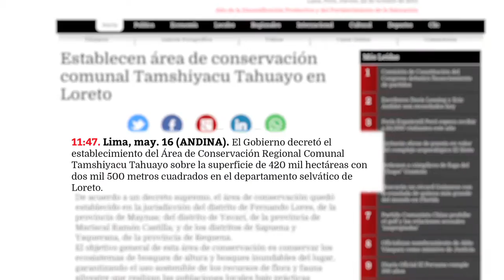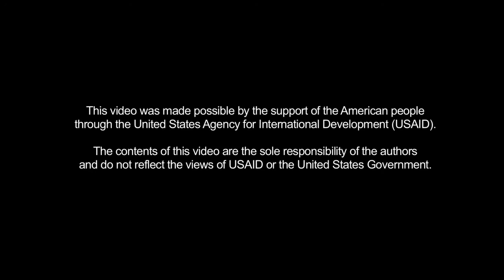Discover La Minga Turistica, an ecotourism project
Discover the Minga Turistica, an ecotourism project that involves four Amazon communities to protect biodiversity and preserve the Amazon Rainforest. The USAID's project Peru Bosques helped the communities to create this amazing project.